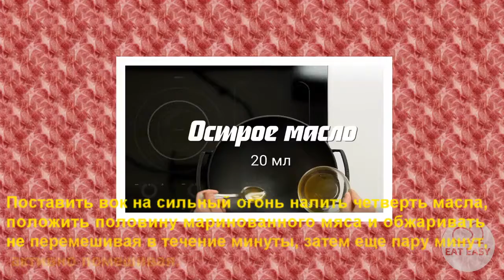Курица гунбао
Помощь каналу:
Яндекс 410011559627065